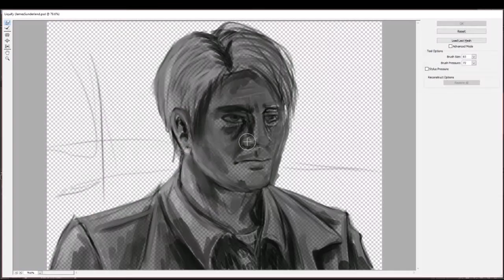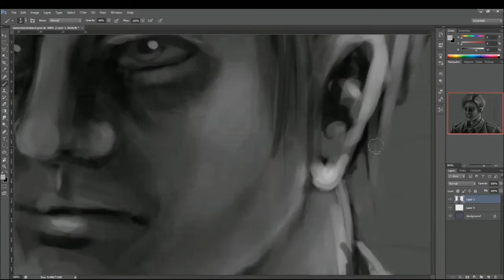Silent Hill 2 - James Sunderland Speedpaint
real time elapsed: 25 minutes